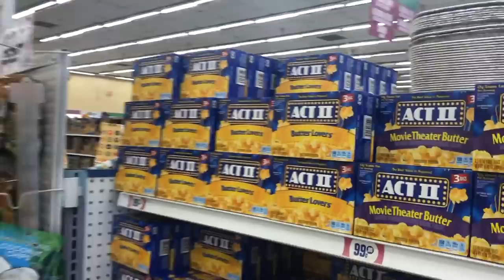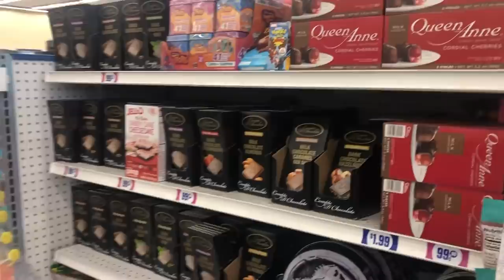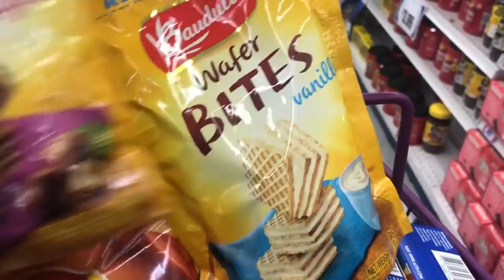Магазин 99 центов - в Costco нет таких товаров. Всё за 1$ доллар. Сколько тратит на еду семья в США?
Телеграмм: @NewLife_ItsMyLife
Сколько тратит семья на еду в США на карантине? Что изменилось во время карантина в Америке. Сколько тратит семья на еду в США? Как повлиял короновирус на торговлю? Что изменилось в торговых сетях в Америке. Дефицит есть или нет? Дефицита НЕТ! Паники НЕТ! Всё есть!